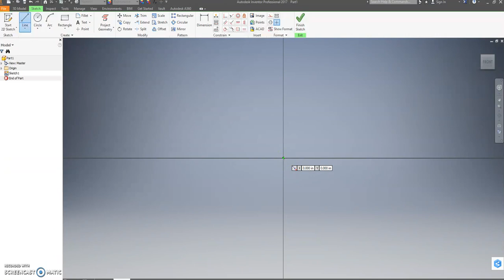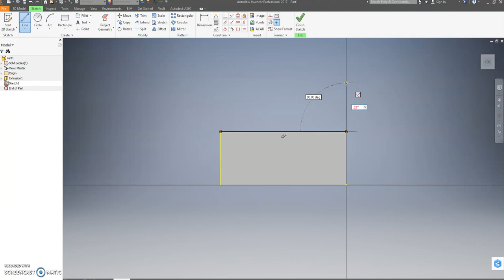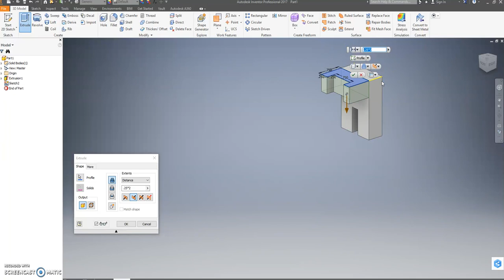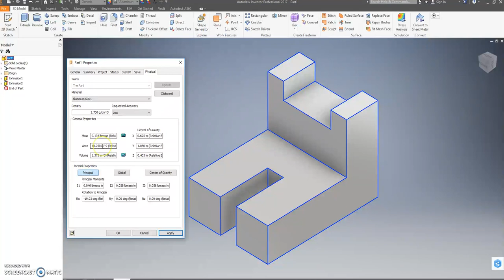Castle for Inventor Properties